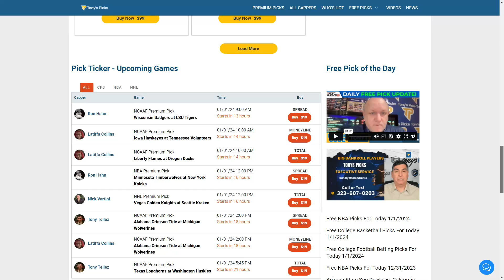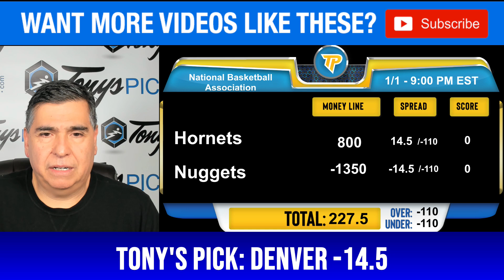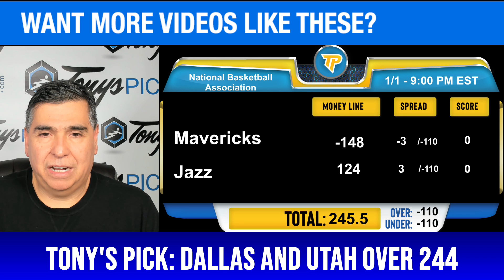8 FREE NBA Picks and Predictions on NBA Betting Tips for Today, Monday 1/1/2024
1/1/2024 FREE NBA Picks and Predictions on NBA Betting Tips for Today,

NBA GAMES FOR TODAY:
0:00 Intro
1:42 Minnesota Timberwolves vs. New York Knicks
2:47 Cleveland Cavaliers vs. Toronto Raptors
4:09 Detroit Pistons vs. Houston Rockets
5:20 Indiana Pacers vs. Milwaukee Bucks
6:32 Charlotte Hornets vs. Denver Nuggets
7:52 Portland Trailblazers vs. Phoenix Suns
9:03 Dallas Mavericks vs. Utah Jazz
10:22 Miami Heat vs. Los Angeles Clippers